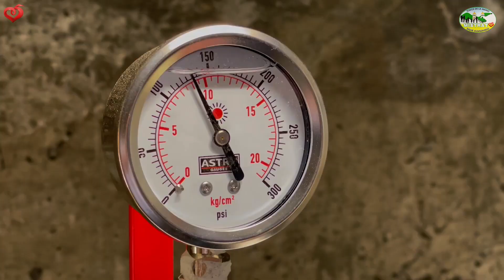Gobernador visita la urbanización María Auxiliadora.